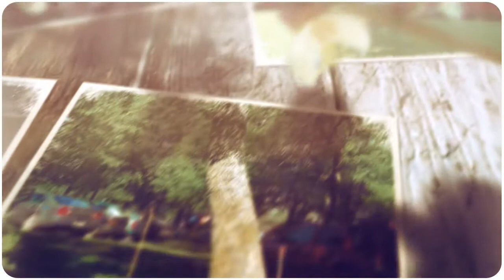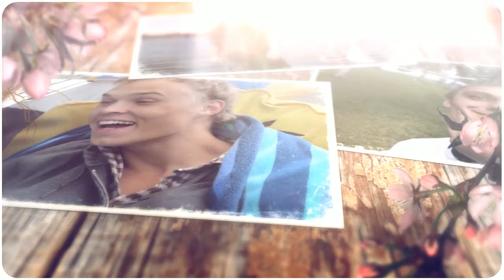The Year it Rained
In the year 2011, Waterama hosted Hurricane Amelia; the largest storm ever at the Ollanketo Cabin. It rained a lot. Fortunately everyone lived to tell the tale.

In the year 2013 I completed writing and recording a song demo in tribute to Hurricane Amelia, entitled "The Year it Rained".

Special musical thanks to Ben Laxo/Sisu Recording Studios (Bass playing/Engineering), Katie Himes (Violin), and Grant Prusi (Ambient sounds).

Lyrics:

For a moment I was blinded
By the rays off of the lake
The dust sneaking through the air vents
I turn on Amelia Drive

Every minute there's a car parked
Tents cover all the grass
Smell the grill, the smoke, the sunscreen
The heat creeps into the shade

Night brings on a coldness
Wind replaces all the stars
Swat the bugs and find a warm friend
Laughing late into the night

There's a soft bed in the cabin
Night waves pick up on the lake
Robert, put away those camp chairs
Wake me up if things get bad...

The wind begins a struggle
To find a pathway through the trees
As it whirls around your tent flap
There's only myths of storms like these

The windmill is a siren
The only talking is in screams
Rips the canopy from the cold ground
As it sails into the trees

All the swimsuits flying scattered
from the boathouse to the ground
Rain is pelting you like paintballs
Lightning fast and screaming loud

Water pours straight through your tent doors
Collapsing each one with a shout
Your cell phone turns into a squeegee
But you can't squeeze the water out

Watch a gust pick up a pontoon
With assistance from the waves
It starts playing with the jetskis
Tempting them to float away

The windmill turns into a weapon
Flinging knives at ninja speed
Hide for cover in the cabin
Where it's warm and safe to see

Meatball flies out of the front door
Saving docks and saving skis
Not a drop of rain will stop him
Grabbing everything we need

As you stood there awed in chaos
At the warzone weather storm
Did you think you'd live to say you came...

When I rubbed the sleep out from my eyes
Saw the destruction zone outside
I can't believe you didn't wake me
I can't believe I didn't wake